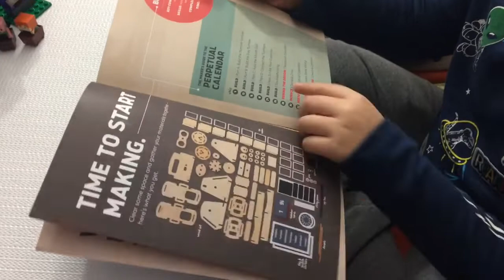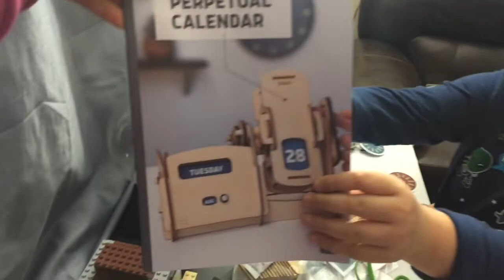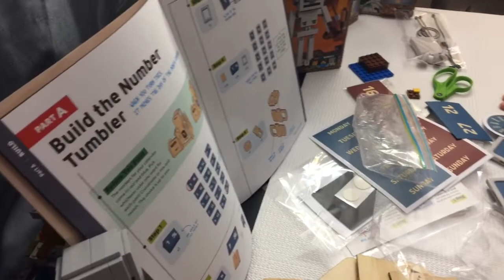Episode 11. Part 1: Build Your Own Perpetual Calendar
Engineer a mechanical calendar that tracks the days of the week